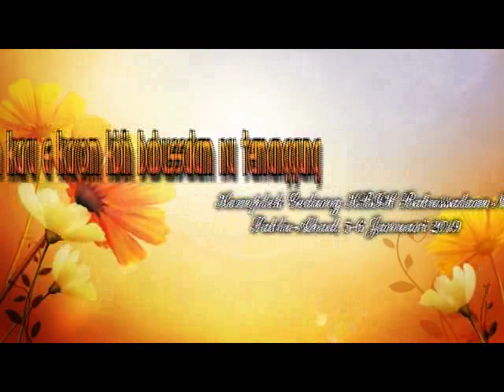Praktek Manasik Umroh dan Haji KBIH NU Tmg 09 of 10